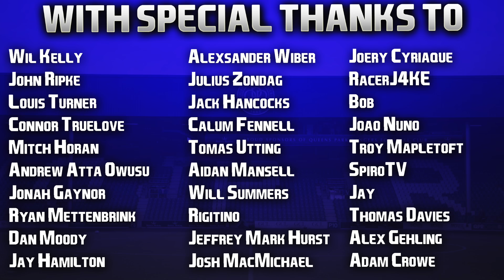FIFA 21 | PS5 Career Mode | #61 | The Final Premier League Games (Title On The Line)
3 games, 2 teams, 1 title.

Manchester City v QPR for the crown. No pressure! 😅

| SOCIAL LINKS |